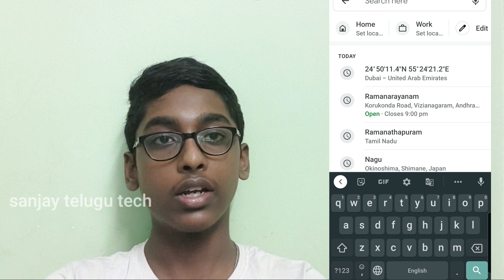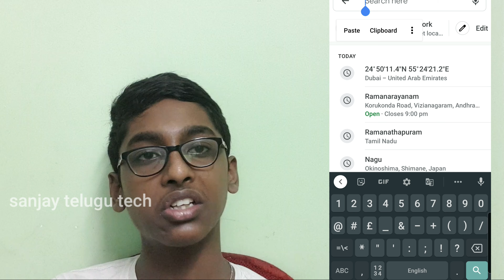Some interesting places on Google maps in Telugu |Sanjay charitesh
If you want to see the places please copy here and paste in Google maps

The Google map places which I shown in video :

"1.RAMANARAYANAM
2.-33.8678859, -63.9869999(this is guitar place)
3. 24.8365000, 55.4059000 {Dubai - United Arab Emirates}(love symbol of Dubai )"

If you want to see the places you must put the Google maps in satellite mode only then only you can observe the places which I told